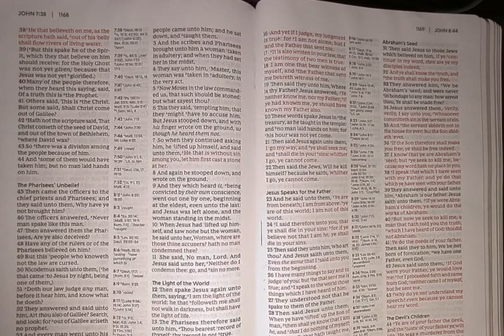fire, brimstone & free grace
Proverbs 9:10
“The fear of the LORD is the beginning of wisdom: and the knowledge of the holy is understanding.”

2 Corinthians 5:11
“Knowing therefore the terror of the Lord, we persuade men; but we are made manifest unto God; and I trust also are made manifest in your consciences.”

John 8:24
“I said therefore unto you, that ye shall die in your sins: for if ye believe not that I am he, ye shall die in your sins.”

Galatians 1:10
“For do I now persuade men, or God? or do I seek to please men? for if I yet pleased men, I should not be the servant of Christ.”

Romans 10.9-13
9That if thou shalt confess with thy mouth the Lord Jesus, and shalt believe in thine heart that God hath raised him from the dead, thou shalt be saved.

10For with the heart man believeth unto righteousness; and with the mouth confession is made unto salvation.

11For the scripture saith, Whosoever believeth on him shall not be ashamed.

12For there is no difference between the Jew and the Greek: for the same Lord over all is rich unto all that call upon him.

13For whosoever shall call upon the name of the Lord shall be saved."

Romans 5.19
"For as by one man's disobedience many were made sinners, so by the obedience of one shall many be made righteous."